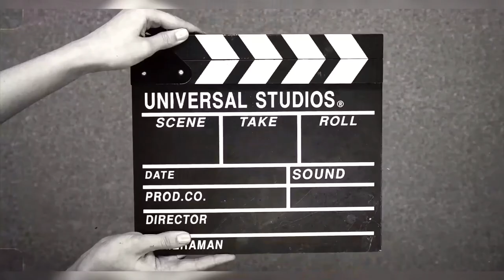Girsan MC28 sac 9mm Vlog #37